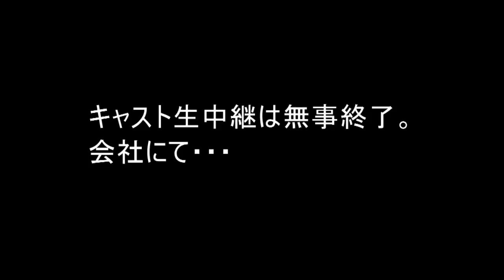#27 ひよこ ザ・ムービー 2014 飛躍編＃２ 北條アナ、緊張の生中継リポート直前！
ABCテレビ「キャスト」の中継コーナー「金曜中継　土日にGO！」にレギュラー出演している北條アナが、阪急百貨店うめだ店９Ｆのチョコレート特設売り場にてスタンバイしているところを直撃。
本番直前の興奮＆帰ってからの反省会。果たして北條アナは、一流アナウンサーの道を歩んでいるのか???